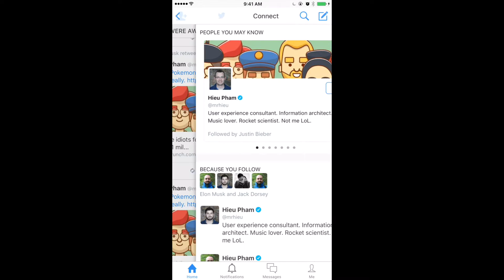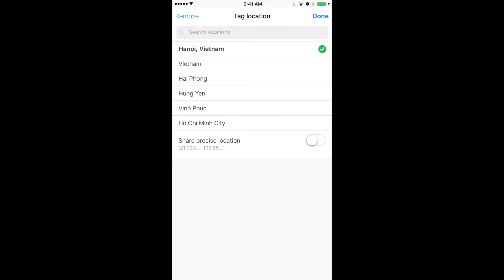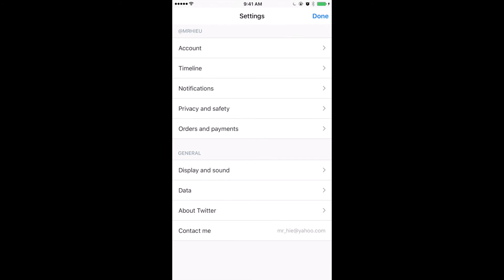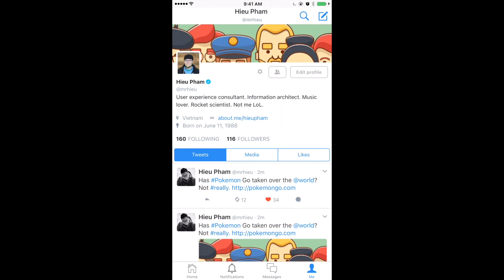Ionic Twitter UI